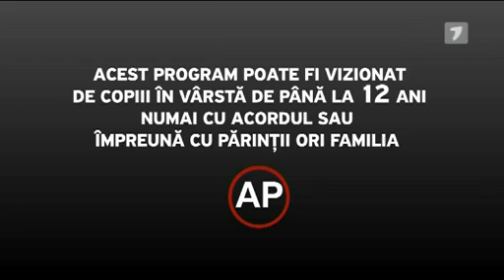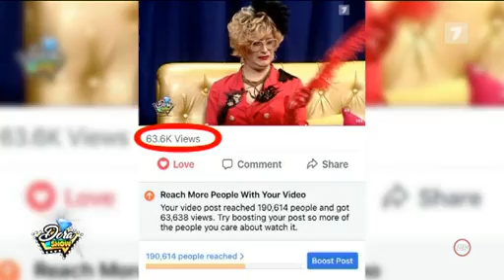Dora SHOW, JurnalTV, 20 ianuarie 2018